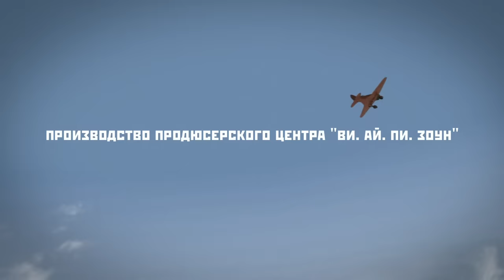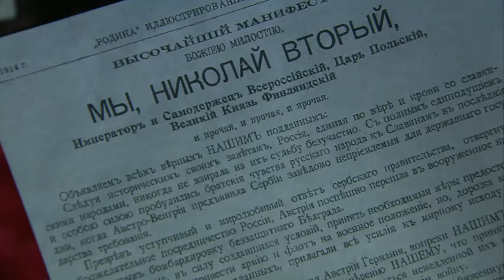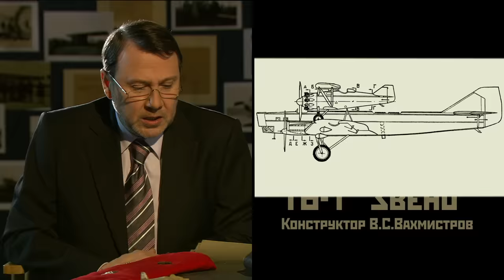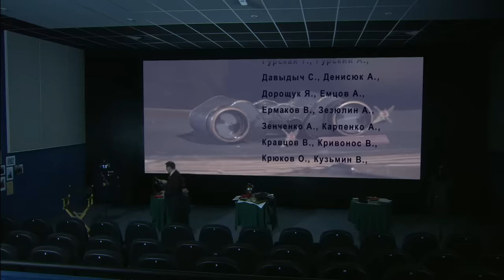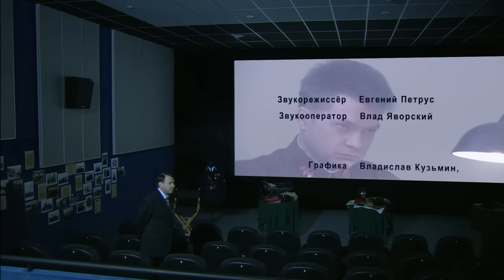ЧКАЛОВ. МИФЫ И ФАКТЫ. Фильм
Увлекательная докудрама о знаменитом советском лётчике Валерии Павловиче Чкалове. Человек уникальной судьбы, Герой Советского Союза, лётчик с мировым именем, чья жизнь и гибель до сих пор остаются загадкой. Зрителям предстоит узнать не только о взаимоотношениях Чкалова с советским руководством, но и о загадке таинственных часов Чкалова, и его связи с высшими чинами третьего рейха. В фильме, кроме традиционных для докудрамы реконструкций и архивных документов, использована высокотехнологичная 3D-графика.

Режиссер: Влад Кузьмин
Продюсер: Виктор Мирский, Валерий Потапенко
Оператор: Александр Алёшечкин
Автор сценария: Елена Потапенко, Валерий Потапенко
В ролях: Станислав Дьяченко, Руслан Горелый, Анатолий Зиновенко